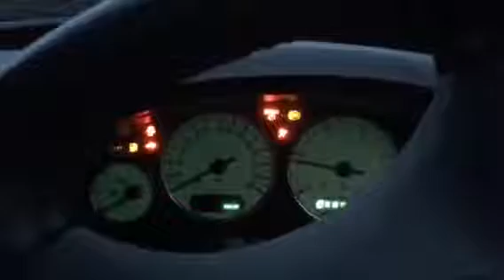АКПП Chrysler Voyager 2001-2007 Дизель 2.8 л Турбо Минивэн АКПП (авт.) 2006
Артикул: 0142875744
VIN: 1A8GHB1506Y123510